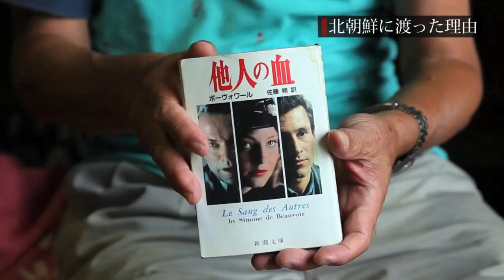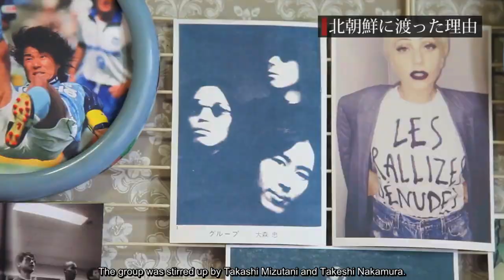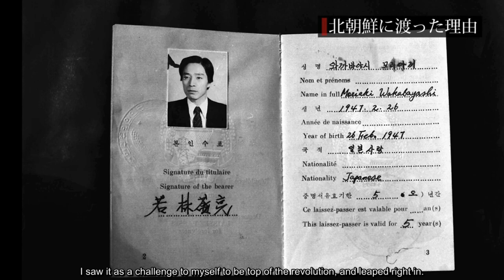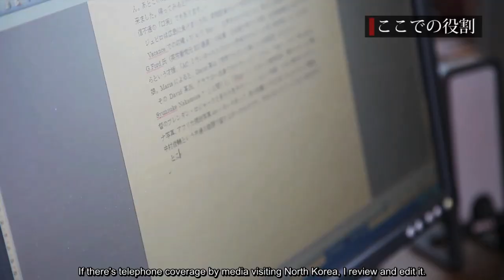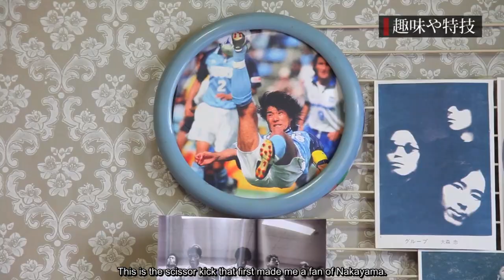Moriaki Wakabayashi Interview (2017) w/ English Subtitles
Interview with Yodogo hijacker (and former Les Rallizes Denude bassist) Moriaki Wakabayashi.

For more on the Yodogo hijacking & the band (partially) responsible, check out my video on Les Rallizes Dénudés